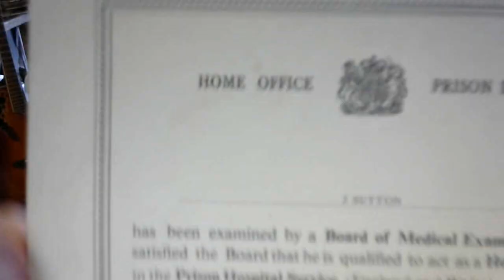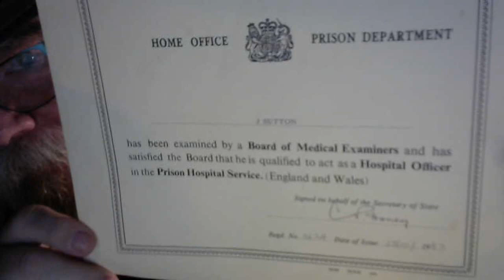STRANGEWAYS JAIL: Hospital Officer John G. Sutton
John G. Sutton offers insights into his work within HMP Manchester also known as Strangeways Jail when he was a Hospital Officer.